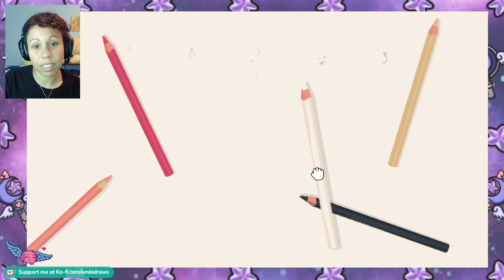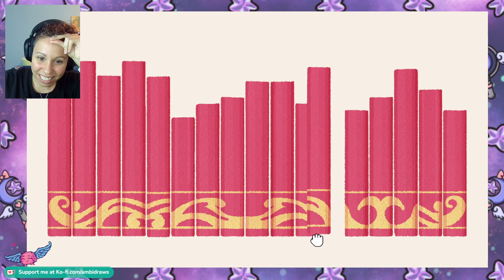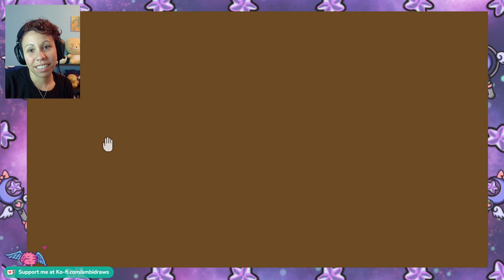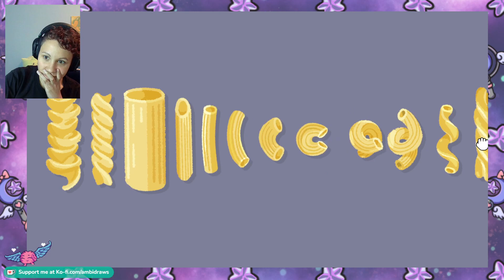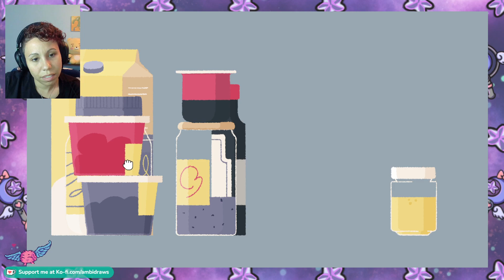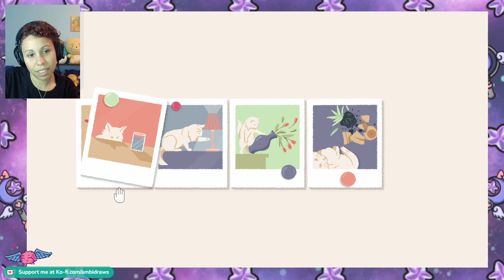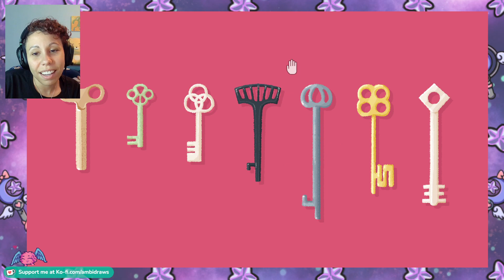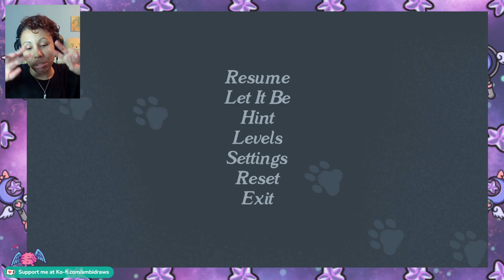Organizing My Fake Life | A Little to the Left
A Little to the Left Gameplay
Who knew a game about organizing could drive me so crazy?